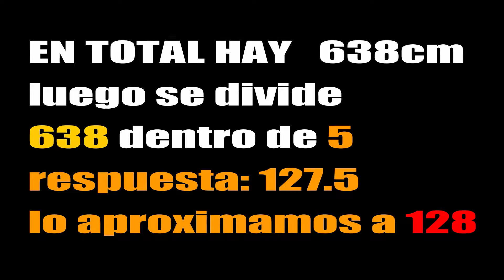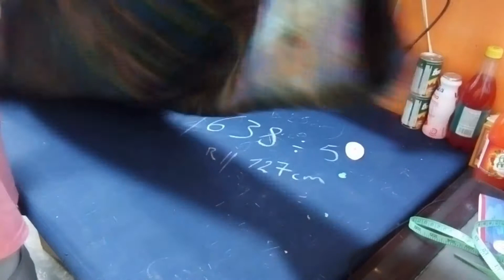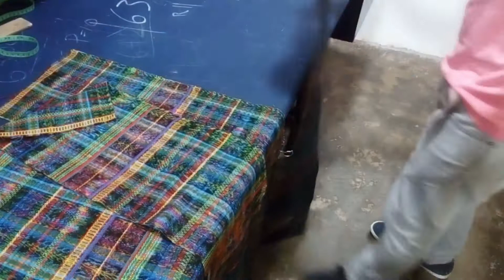tutorial de como cortar corte tipico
DONACIONES PARA EL CANAL:
ropa de mujer
para ver todos los videos q voy a subir